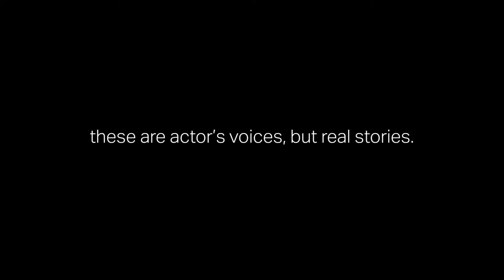'NOTICE ME' BFI DOCUMENTARY RESIDENTIAL 2019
Here is a short documentary I made in collaboration with Catherine Shelley, Seabo Daniel, Emily Bye, Ben Halfpenney-Adams, Pauline Boateng and David Zrolko

With thanks to SPEAR, BFI, David Bigglestone, Toby Lloyd, Alison Wright and Vividecho